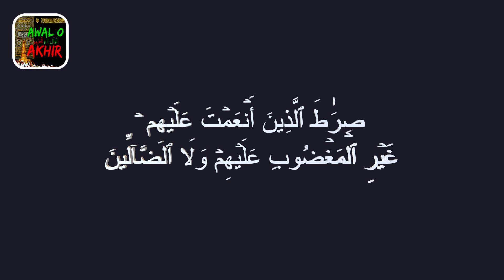Learn Quran For Children | Surat Al-Fatihah سورة الفاتحة | AwaloAkhir Quran for Kids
Learn Quran For Children | Surat Al-Fatihah سورة الفاتحة | AwaloAkhir
Learn Quran For Children, Learn Quran For Children, Surat Al-Fatihah
Learn Quran For Kids | Surat Al-Fatihah سورة الفاتحة ☀️ MiniMuslims
Repeat Surat Al-Fatihah 21 times with Maryam from MiniMuslims.